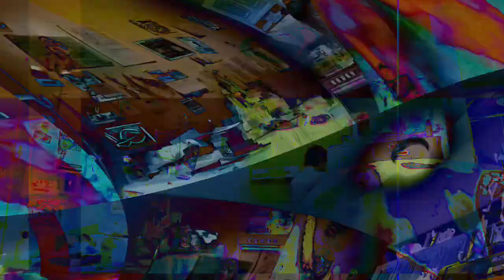[EPILEPSY WARNING] Movie 24 02 07 18h47m32s